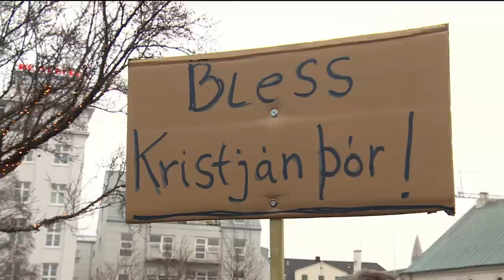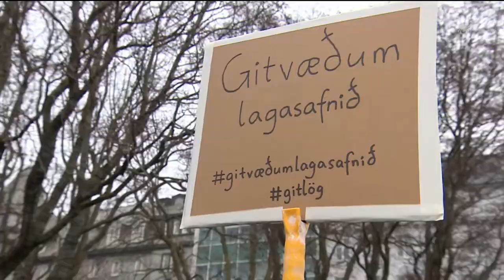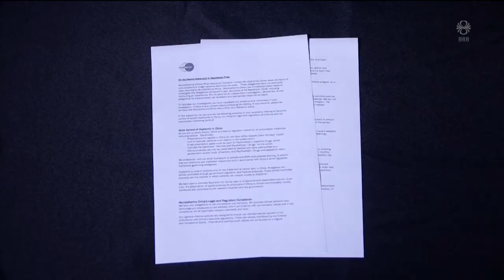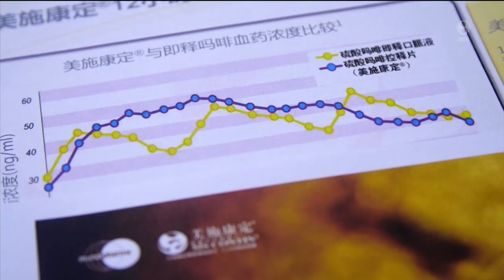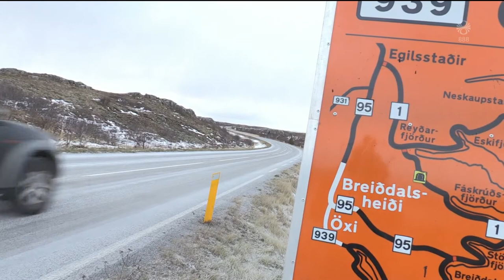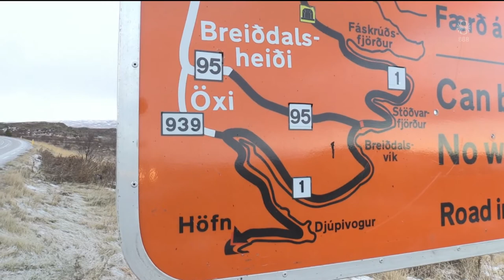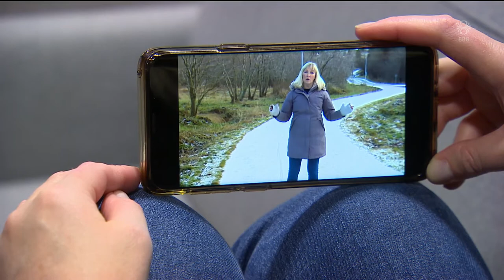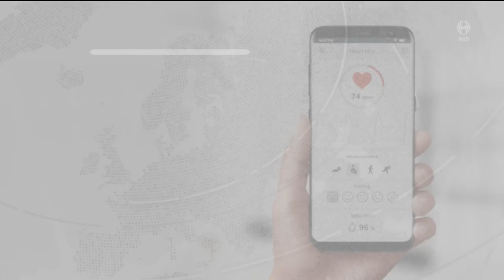Fréttir - 23. nóv 2019